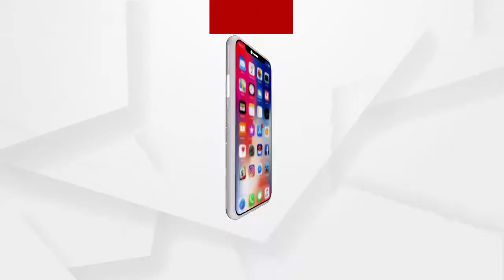ପିଇବା ପାଣିରୁ ବଂଚିତ କେନ୍ଦ୍ରାପଡା ଜିଲ୍ଲା ମହାକାଳପଡା ନିର୍ବାଚନ ମଣ୍ଡଳୀର ଗ୍ରାମବାସୀ...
ପିଇବା ପାଣିରୁ ବଂଚିତ କେନ୍ଦ୍ରାପଡା ଜିଲ୍ଲା ମହାକାଳପଡା ନିର୍ବାଚନ ମଣ୍ଡଳୀର ଗ୍ରାମବାସୀ...5 ବର୍ଷ ହେଲା ପାଣି ଅସୁନି...ଶୁଣନ୍ତୁ କଣ ରହିଛି ଗ୍ରାମବାସିଙ୍କ ପ୍ରତିକ୍ରିୟା...